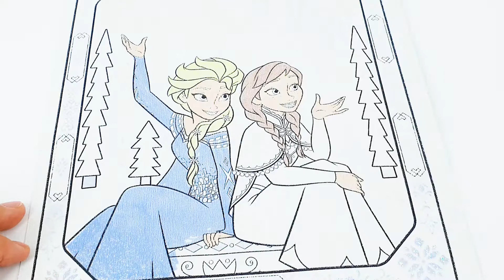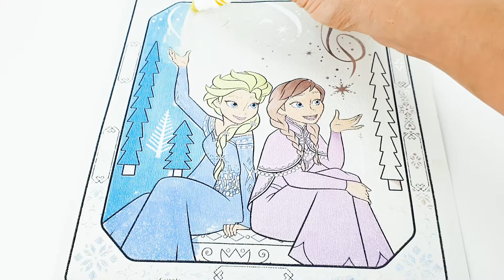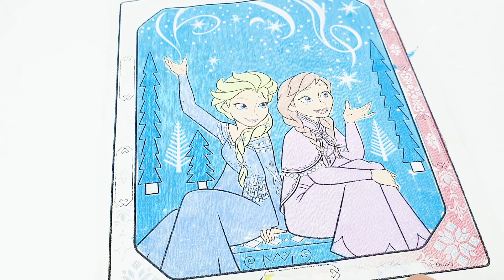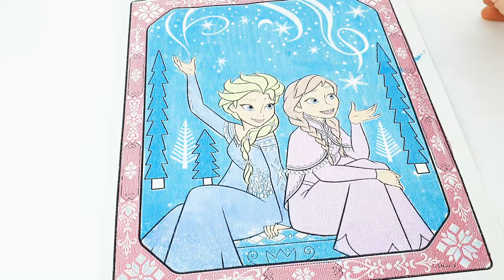겨울왕국 엘사 안나 색칠놀이3 (frozen2 elsa anna coloring)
겨울왕국2 엘사 안나 신기한 색칠놀이 영상입니다 :)